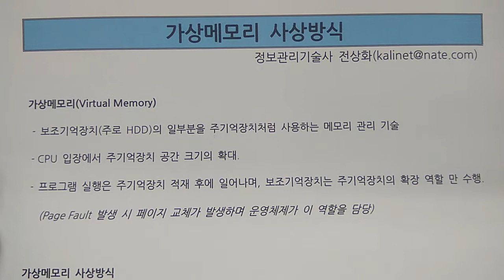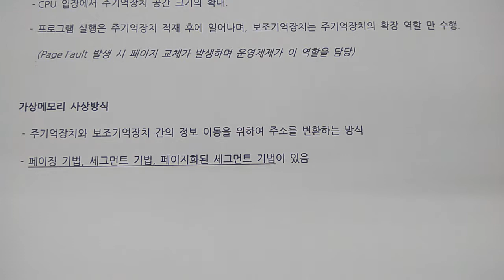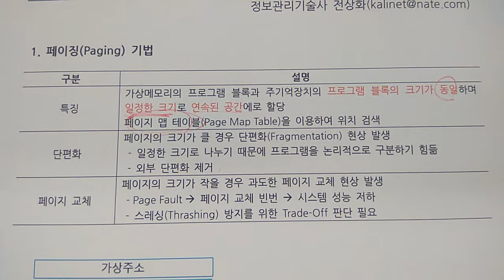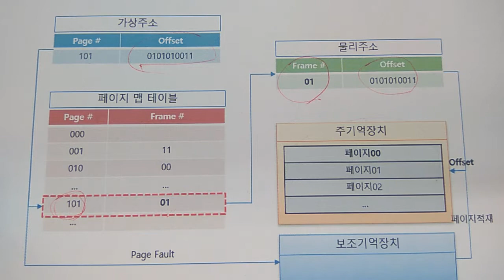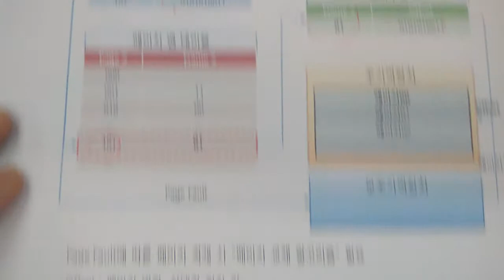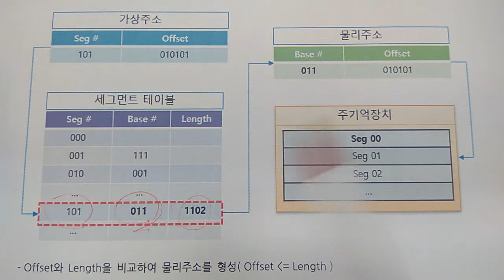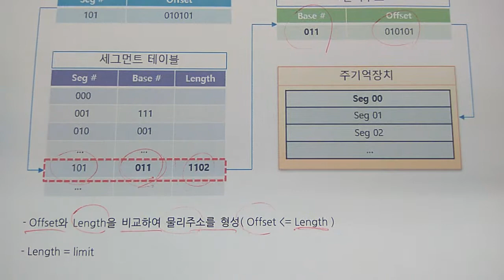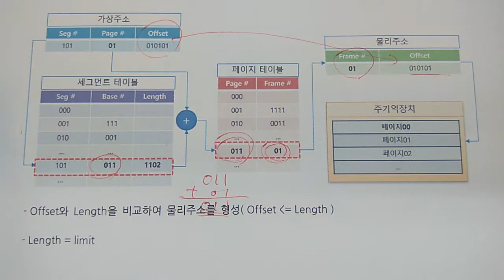기술사 - CA - 가상메모리 사상기법